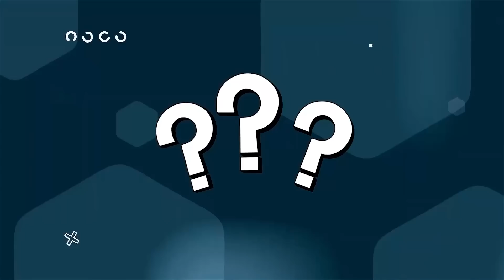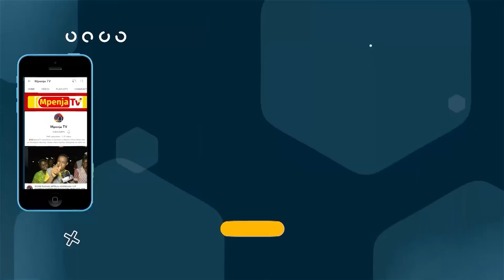MASAU BWIRE:HUYU NDIYE KOCHA SASA!/AMTAMBULISHA MBWANA MAKATA RUVU SHOOTING/PIRA BARCELONA LIMERUDI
Leo tarehe 6 Disemba,Mpenja Tv tumekuletea mahojiano na Ofisa Habari wa klabu ya Ruvu Shooting Masau Kuliga Bwire akimtambulisha kocha Mpya wa timu hiyo Mbwana Makata kwa kandarasi ya mwaka mmoja akisaidiana na Msaidizi wake Renatus Shija.

Taarifa hii kutoka kwa Masau Bwire imekuja baada ya aliyekuwa kocha wao Mkuu Charles Boniface Mkwasa kuandika barua ya kujiuzulu kwenda katika klabu hiyo.

Masau Bwire pia amezungumzia maendeleo ya Ujenzi wa Uwanja wao wa Mabatini,Mlandizi unavyoendelea.

Kwa hayo na mengine mengi tazama video hii…